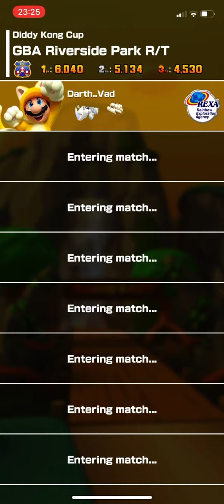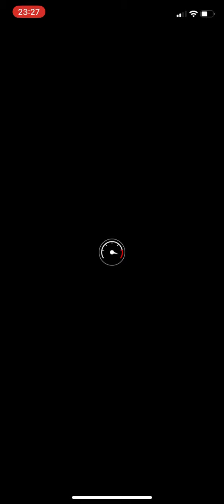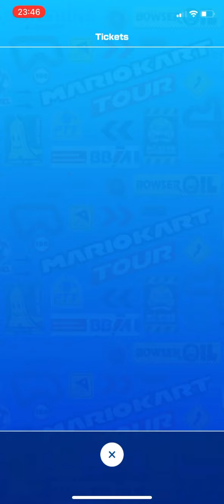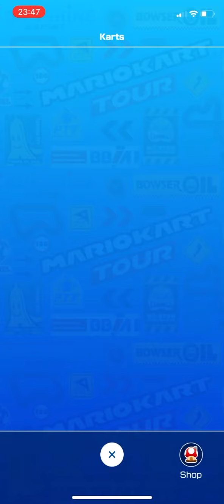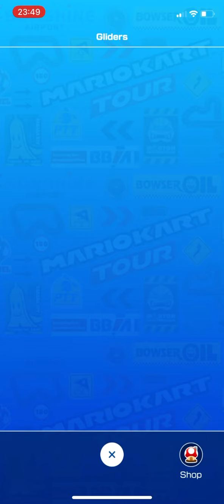Mario Kart Tour gameplay #477 (Animal tour)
Game info
Name: Mario Kart Tour
Developer: Nintendo
Publisher: Nintendo
Platform: Smart Devices (iOS & Android)
Release date: 25th September 2019

If you want to add me to your friend list in the game. Player ID : 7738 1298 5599

Welcome to the Jamie Hathaway’s Trains and Games official YouTube channel.